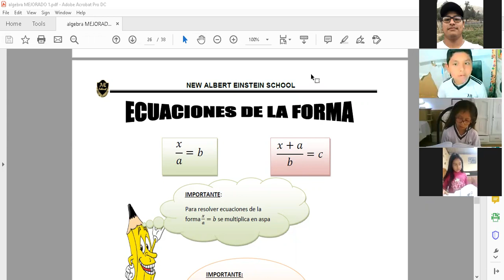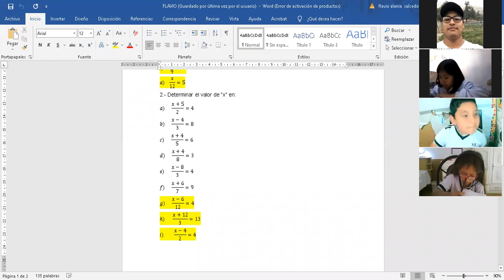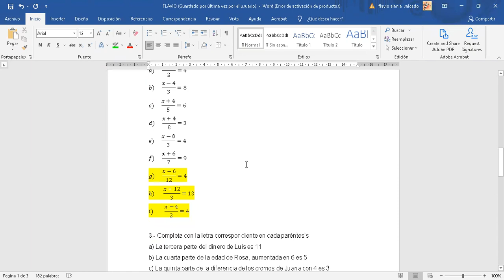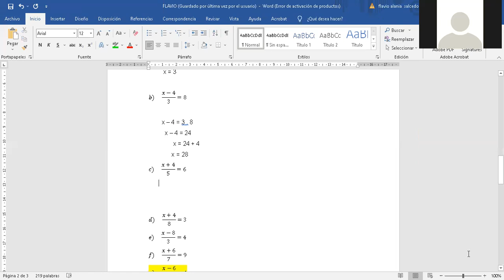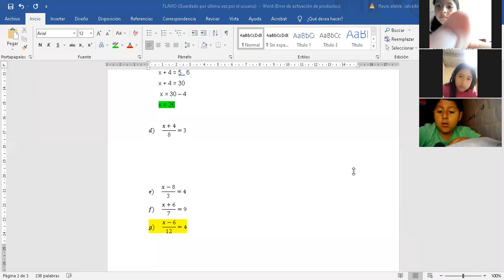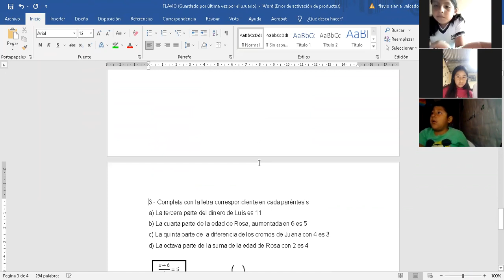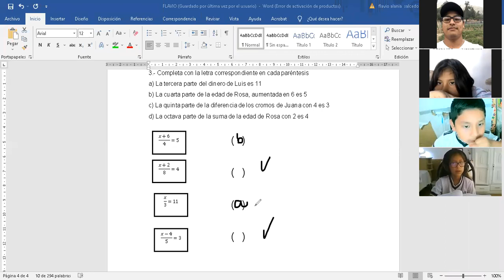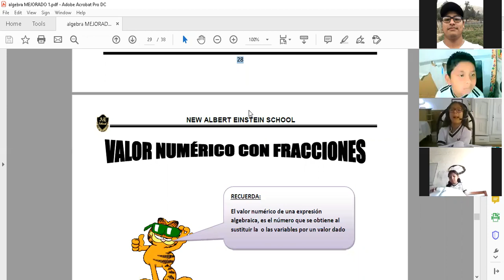TEMA: ECUACIONES DE LA FORMA II - 3 PRIM (ÁLGEBRA)